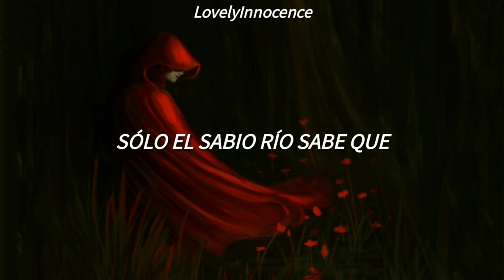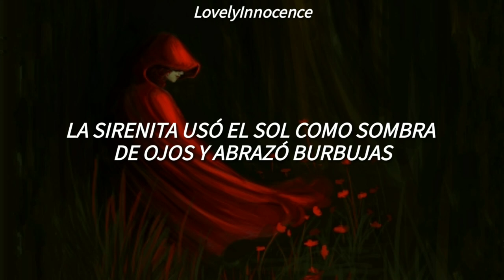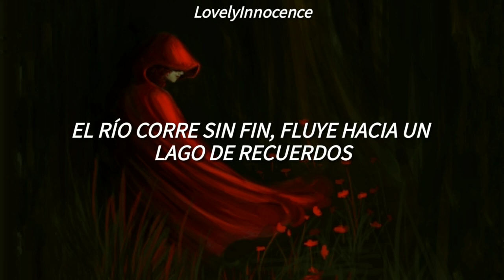[Another Me] Chen Yifa - Fairy Town // Español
Another Me Chen Yifa Fairy Town (Subtitulada al  Español)

Si tienes alguna sugerencia, pídela sin problema en los comentarios♡.
Está canción tenía mucho tiempo queriendo traducirla y al fin, igual perdonen si hay errores, aún no sé mandarín haha.

Canción: Fairy Town (童話鎮)
Artista: Chen Yifa (陳一發兒)

✰ 𝙻𝚎𝚝𝚛𝚊 𝙿𝚒𝚗𝚢𝚒𝚗
tīng shuō bái xuě gōng zhǔ zài táo pǎo
xiǎo hóng mào zài dān xīn dà huī láng
tīng shuō fēng mào xǐ huān ài lì sī
chǒu xiǎo yā huì biàn chéng bái tiān é
tīng shuō bǐ dé pān zǒng cháng bù dà
jié kè tā yǒu shù qín hé mó fǎ
tīng shuō sēn lín lǐ yǒu táng guǒ wū
huī gū niáng diū liǎo xīn ài dí bō lí xié

zhī yǒu ruì zhì dí hé shuǐ zhī dào
bái xuě shì yīn wéi tān wán pǎo chū liǎo chéng bǎo
xiǎo hóng mào yǒu jiàn yì zhì zì jǐ
biàn chéng láng dí dà hóng páo

zǒng yǒu yī tiáo wān yán zài tóng huà zhèn lǐ qī cǎi dí hé
zhān rǎn mó fǎ dí guāi zhāng qì xī
què yòu zài ài lǐ qū zhē
chuān liú bù xī yáng qǐ shuǐ huā
yòu juàn rù yī lián shí guāng rù shuǐ
ràng suǒ yǒu hěn jiǔ hěn jiǔ yǐ qián
dū zǒu dào xìng fú jié jú dí shí kè

tīng shuō shuì měi rén bèi mái cáng
xiǎo rén yú zài tiào wàng jīn diàn táng
tīng shuō ā bō luó biàn chéng jīn wū
cǎo yuán yǒu bēn pǎo dí jiàn chǐ hǔ
tīng shuō pǐ nuò cáo zǒng shuō zhuó huǎng
zhū rú guài yōng yǒu bǎo shí mǎn xiāng
tīng shuō xuán yá yǒu kē cháng shēng shù
hóng xié zǐ bù zhī pí juàn dì zài tiào wǔ
shuì měi rén táo bì liǎo shēng huó dí jiān āo
xiǎo rén yú bǎ yáng guāng mǒ chéng yǎn yǐng
tóu jìn pào mò dí huái bào

zǒng yǒu yī tiáo wān yán zài tóng huà zhèn lǐ mèng huàn dí hé
fēn gé liǎo lǐ xiǎng fēn gé xiàn shí
yòu zài qián fāng dí shān kǒu huì hé
yòu mò shēng

ā ~ ~ ā ~ ~ ā ~ ~ ā ~ ~

I'm not own of audio.